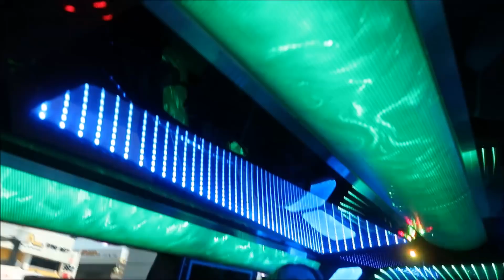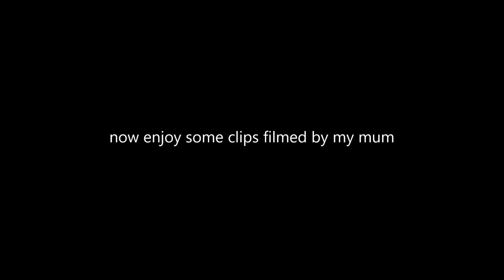DEB 2019 VLOG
This was honestly the best day of my life and I would do anything to go back.

E L I Z A  M A D E L I N E  :

spread love & kindness always.
xo, Natalie